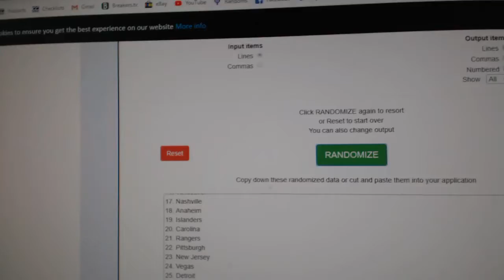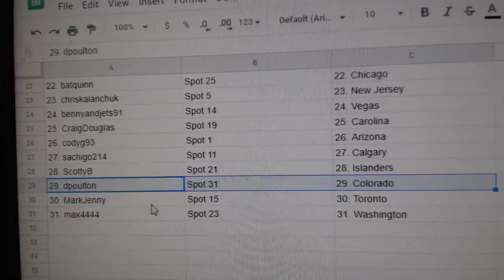Team Randoms - C&C GB #10,571